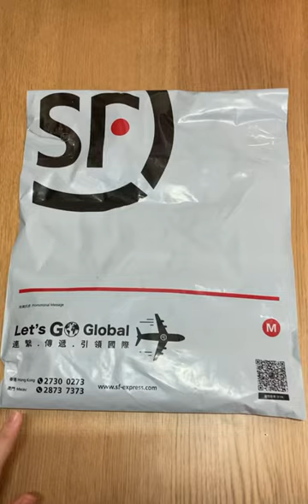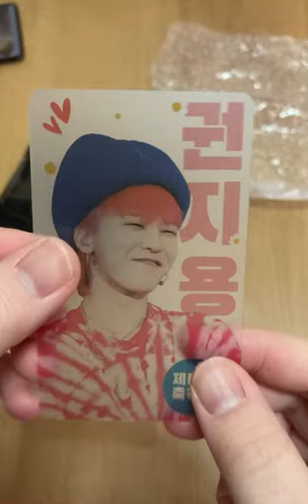Opening peaceminusone’s bulldog clip pin set silver 👀